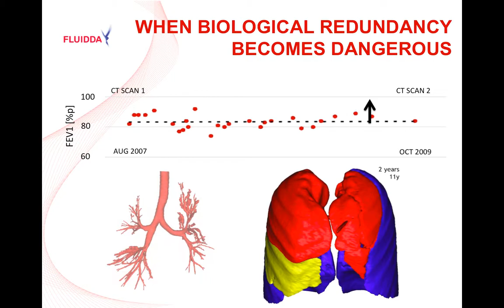When biological redundancy becomes dangerous